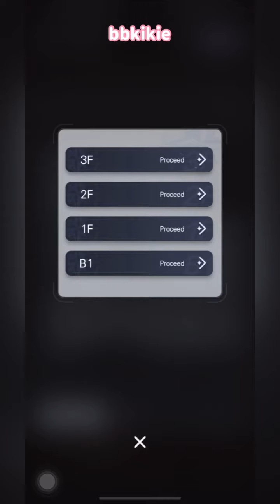Erin & Winter Attempt an Arson!!!🔥| Luke Route Walkthrough | Manor of Hermes | TOT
🤎A Love Poem to Skadi event:

Near Skadi Island's Gullin Falls lies an abandoned manor. Known as the "Demon's Tomb" legends say that the "Lord of Nightmare" awakens every polar nights to wander its halls. 👻👻👻 Luke acts as detective to solve the mysteries together with Rosa to complete Erin's Winter box. Once the gems are placed in the right place the truth will unravel.

Chapters:
🤎(0:00) Intro

🤎(0:05) 1st Floor 1F

🤎(4:50) 2nd Floor 2F

🤎(6:52) 3rd Floor 3F

🤎(10:56) Basement B1

for more videos like these!

Treat me a cup of coffee☕ if you love my videos. Thanks for the support❤